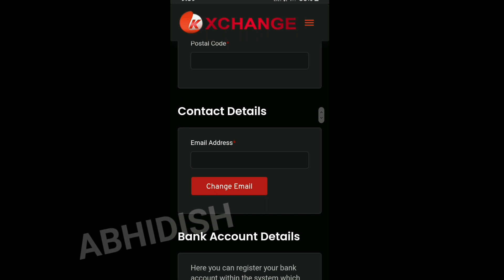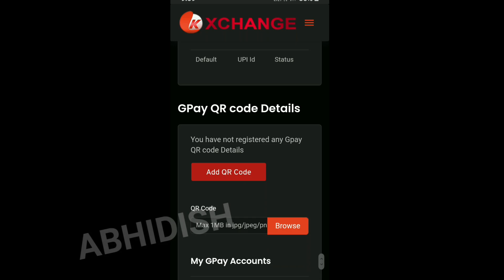KIBHO COIN बड़ा धमाकाK XCHANGE में नया फीचर ऐड#KYC कैसे करेंNEW UPDATE TODAY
kibho coin
k xchange new update
k xchange kyc

              Mr.Harendra Chauhan
Fallow :-